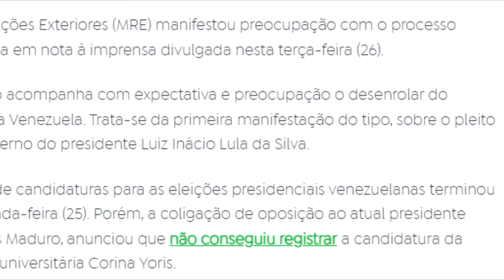Governo da VENEZUELA oficializa ESSEQUIBO como seu 24º estado, e perseguição à OPOSIÇÃO aumenta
Ajude o canal:

16vmNcrA4Mvf7CaRLirAmpnjz1ZH3bWNkQ (Bitcoin)
LSCnrubCVcpuLrGTTLMqpwRTXvYz7vMbbA (Litecoin)
0x28aec946919c70e5e25d7c6785ede7622278b463 (Ethereum)
nano_1s6i6xwujzqnmie8nc3x8rfumdnebpsd6h4cp9wgkcpk4eb1xn5u7n48ok5b (Nano)
0x1302536c28695e47aaedd020aaf39f500cf6c22f (BNB)